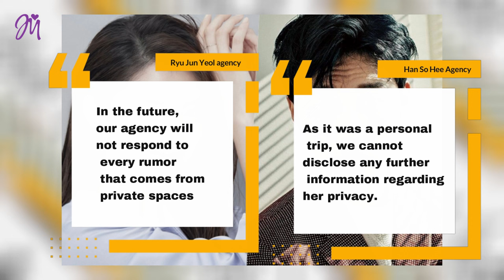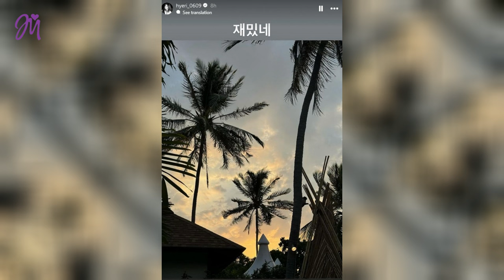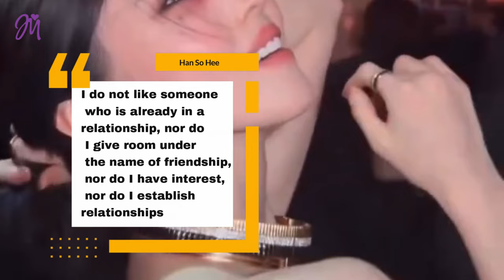Was Hyeri Shading Han So Hee? + Han So Hee claps back at rumors